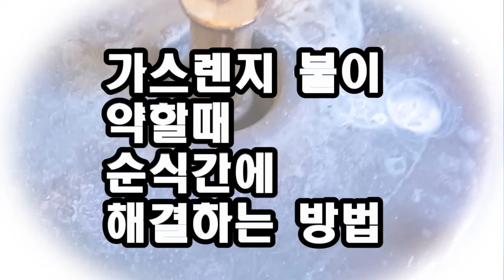가스렌지 불이 약할때 순식간에 해결하는 방법